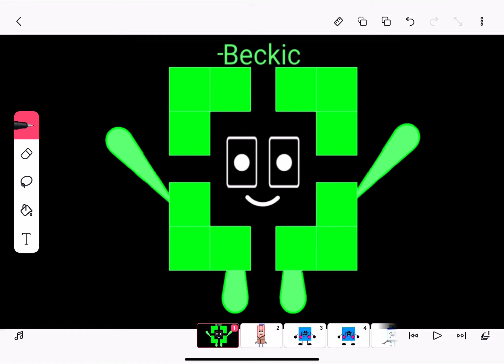Negative BeckicTheCRAZYCreator (13,801st Video)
Requested By BeckicTheCRAZYCreator